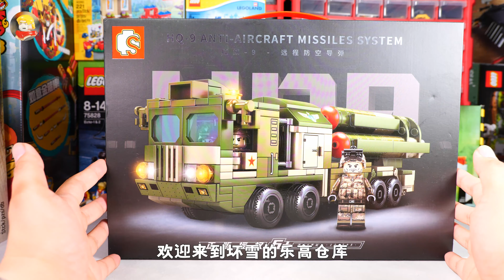别样的乐趣：试玩森宝积木Q版红旗-9远程防空导弹，人仔出色 | Sembo Block HQ-9 Anti-Aircraft Missiles System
别样的乐趣：试玩森宝积木Q版红旗-9远程防空导弹，人仔出色 | Sembo Block HQ-9 Anti-Aircraft Missiles System 歡迎【訂閱】我的頻道，❤敲響小鈴鐺🔔，可以第一時間收到我的頻道動態哦~